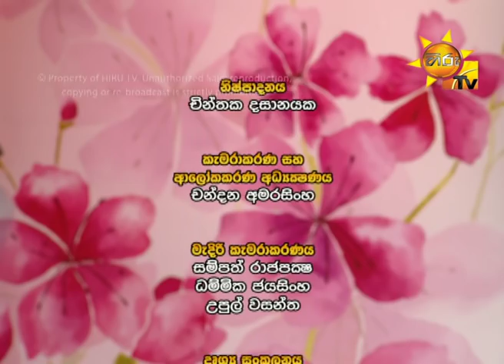Hiru TV Morning Show | EP 1631 - 2019-01-24